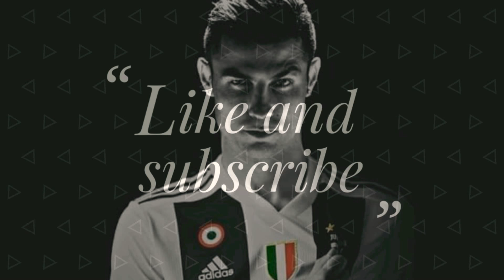DUA PERTANDINGAN YANG SANGAT SERU BOSQUE. FIFA MOBILE : MODE VS ATTACK #2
Selamat datang guys di channel ane, ya di sini share video ane bermain game semua genre. ow iya biar gak ketinggalan video terbaru dari ane jangan lupa subscribe channel ane ya guys.

" VAMOS "